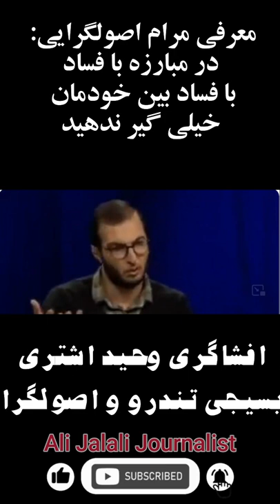افشاگری وحید اشتری: به فساد بین خودمان گیر ندهید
در پی افشای سیسمونی گیت توسط خانواده قالیباف یکی از بسیجیان معروف به برخوردهای تند و منتقد برخی مسئولان نظام اسلامی، صحبت های بسیاری در شبکه های اجتماعی منتشر شده است، اما اینکه از نسل جدید حزب الهی ها هم به جمع انتقادکنندگان پیوسته باشند خود پدیده جالبی است، به زودی در این کانال به موضوع برخوردها و هدف قرار دادن برخی مقامات از درون نظام خواهم پرداخت و موارد تازه ای در جهت تحلیل موضوعات ارائه خواهم کرد.
کانال را پیگیری کنید که مطالب داغی بزودی در مورد حذف فیزیکی و سیاسی و دست های پشت پرده قدرت در ایران منتشر خواهم کرد.